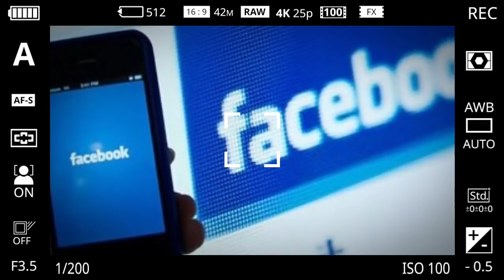L'Algérie déclare la guerre à Facebook | Le RCD condamne et pose des questions | Air Algérie...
Les autorités algériennes semblent décidées à en finir avec le réseau social Facebook, ou du moins en restreindre sa portée chez les dizaines de millions d’Algériens qui l’utilisent au quotidien dans leur quête de l'information et à ses échanges sur ce réseau planétaire.
C’est un réquisitoire sévère que vient d’adresser le gouvernement algérien contre le réseau social Facebook. Dans un communiqué, publié jeudi 12 août, le ministère de la Communication a accusé la société américaine de devenir « une arme contre le peuple et l’État » et d’être « au service des intérêts de lobbies hostiles et de leurs sbires ». Une sorte de déclaration de guerre contre un réseau social utilisé par des dizaines de millions d’Algériens.

En plus des vols commerciaux dans le cadre de la réouverture des frontières, la compagnie aérienne Air Algérie mobilise sa flotte pour contribuer au succès des opérations de solidarité initiées par la diaspora algérienne à l’étranger, notamment en France.
Après avoir transporté des équipements médicaux, notamment des générateurs d’oxygène, depuis Paris et Istanbul, Air Algérie va assurer dimanche le transport de plus d’une centaine de médecins à travers un vol spécial Paris Orly – Alger.
Ces médecins exerçant en France vont venir prêter main forte aux équipes médicales algériennes engagées dans la lutte contre le covid-19.

Le lynchage à mort d’un jeune volontaire de Miliani par une foule déchaînée mercredi 11 août à Larbâa Nath Irathen sur les hauteurs de Tiz-Ouzou continue de susciter des condamnations en Algérie.
Ce vendredi, le Rassemblement pour la culture et la Démocratie (RCD) a réagi à son tour en estimant qu’« aucune raison, absolument aucune, ne peut justifier la mise à mort d’un homme. »
« Le jeune Djamel Bensmail a été lynché à mort et brûlé en public par une bande de forcenés.  Un crime exécrable qui a provoqué un traumatisme national », a écrit le RCD dans un communiqué publié ce vendredi 13 août.
 Le RCD salue la « dignité, malgré la douleur, de la famille du défunt et les assure de sa solidarité agissante. »